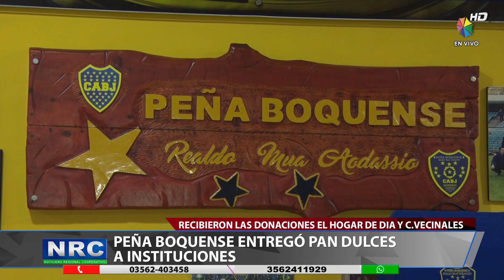PEÑA BOQUENSE ENTREGÓ PAN DULCESA INSTITUCIONES